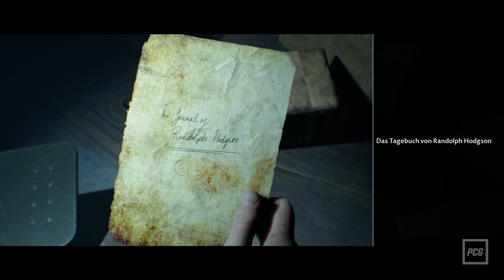House of Ashes | PREVIEW | Gegen Monster im Irakkrieg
Am 22. Oktober 2021 erscheint mit House of Ashes der dritte Ableger der Dark Pictures Anthology für PC, Playstation- und Xbox-Konsolen. Darin stößt eine US-Spezialeinheit in irakischem Kriegsgebiet auf einen verborgenen Tempel, in dem grauenhafte Monster lauern. Wir haben die ersten Kapitel des Horror-Adventures gespielt.

Sichere Dir exklusiv 100 € Rabatt mit dem Code: XMG-100-PCGH (gültig bis 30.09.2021)!